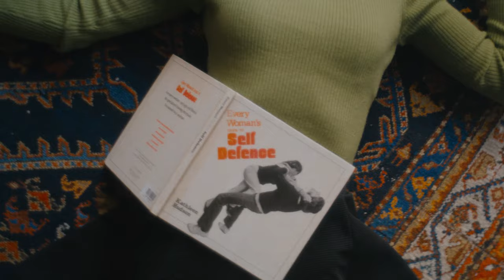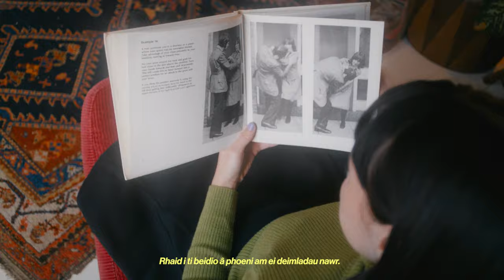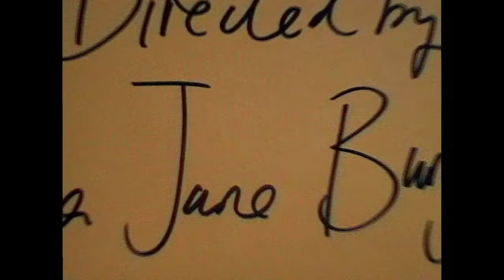Stella Donnelly - Old Man (Welsh Lyric Video)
“Old Man" by Stella Donnelly off 'Beware of the Dogs,' out March 8 on Secretly Canadian

Directed by Fiona Jane Burgess
Executive Producer: Mary Calderwood at Lez Creative
Producer: Lieve Claessens at Ministry of Frames
Director of Photography: Andrea Casetti
Styling: Nancy Steeman
Hair and make-up: Isabeau Ottevanger
Edit: Jo Lewandowska at Cut and Run
Grade: Toby Tomkins at Cheat